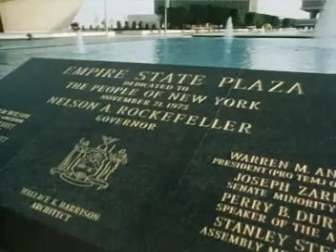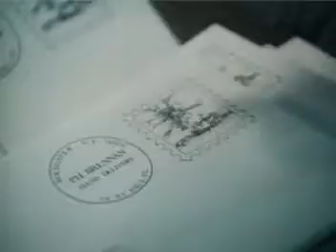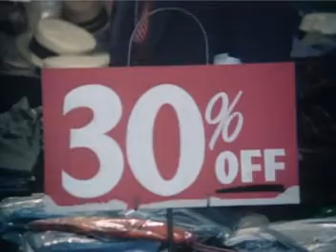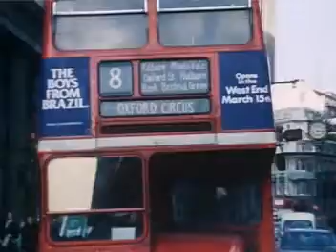Milton Friedman PBS Free to Choose 1980 Vol 10 of 10 How to Stay Free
Democracies have only recently been considered desirable. Historically, it was feared that democracies always self destruct when citizens, forgetting that you cannot remove want and misery through legislation, insist on government actions that physically and morally bankrupt their nation. Friedman explains why the United States has so far avoided this outcome and how we can continue to do so. This program includes an interview of Dr. Friedman by Lawrence E. Spivak.

PBS